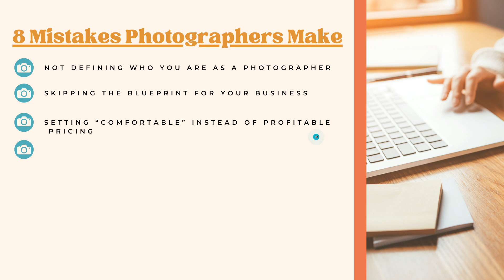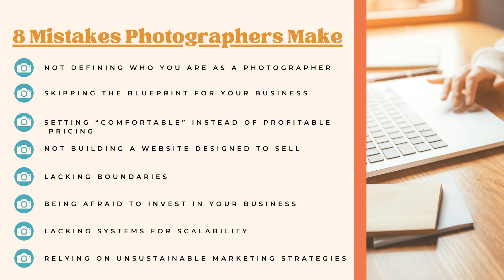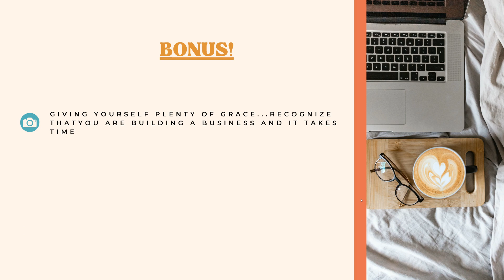8 Mistakes Photographers Make Building Their Photography Business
Hey there! I'm Lindsay Herkert, the creator of Systems for Success, your go-to course for building a profitable photography business. In this video, I share essential tips and strategies to elevate your business to success. Learn how to set up efficient systems, boost your marketing, and avoid common mistakes. Take action on defining your photography style, setting boundaries, and investing wisely. Join me on this journey to transform your passion into a thriving business!